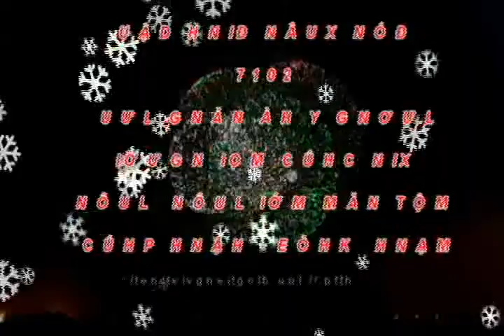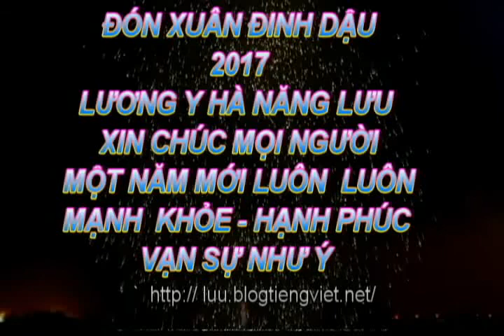CHÚC MỪNG NĂM MỚI ĐINH DẬU 2017